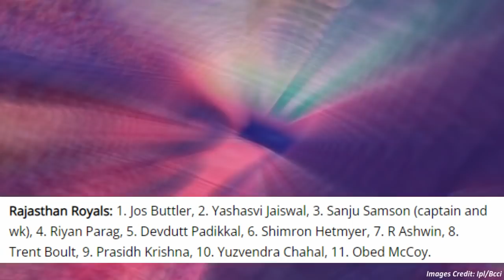RR VS GT IPL 2022 Qualifier Match 1 LIVE: देखिए,थोड़ी देर मे शुरू होगा Rajasthan Gujarat का मैच,Rohit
ABOUT CRICKET NEWS: Qualifier 1 match will be between Gujarat Titans captained by Hardik Pandya and Rajasthan Royals captained by Sanju. The match between the top 2 teams of the group stage is guaranteed to be an exciting one as it will be a battle to enter the finals. Let us know the pitch report of the Eden Gardens Stadium, weather information, and why the toss will be important for the match.

This is the first season of Gujarat Titans under the captaincy of Hardik Pandya, and the team reached the playoffs with the top position. Gujarat started the group stage with a win, but were defeated by RCB in the final match. The biggest feature of the Gujarat team is its batting in the lower order, on the basis of which the team came back in many lost matches and won.

Gujarat Titans won 10 out of 14 matches, the team lost 4 matches. The last time Gujarat faced Rajasthan, captain Hardik Pandya played a match-winning innings. Pandya had scored an unbeaten 87 and also took 1 wicket.

Rajasthan Royals have won the last 2 matches of the group stage. The team's bowling has been seen as the most dangerous of all the teams. How dangerous the Rajasthan team can be, can be gauged from the fact that the highest wicket-taker and highest run-scorer of the season are in this team. Chahal has purple and Butler has orange cap.

In the group stage, the team won 9 out of 14 matches while the team had to face defeat in 5. The team had 18 points, and third place Lucknow also had 18 points but the team finished second in terms of net run rate.

Gujarat Titans Playing 11: Wriddhiman Saha, Shubman Gill, Matthew Wade, Hardik Pandya, David Miller, Rahul Tewatia, Rashid Khan, Ravisarinivasan, Sai Kishore, Lockie Ferguson, Yash Dayal, Mohammed Shami.

Rajasthan Royals Playing 11: Yashasvi Jaiswal, Jos Buttler, Sanju Samson, Devdutt Padikkal, Shimron Hetmyer, Riyan Parag, R Ashwin, Trent Boult, Prashant Krishna, Yuzvendra Chahal, Obed McCoy.